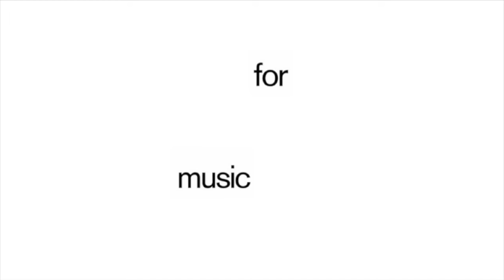Jacob Gurevitsch - La Maison Verte - s0358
Jacob Gurevitsch releases the bonus single 'La Maison Verte' from his amazing album CD 'In Search Of Lost Time'.